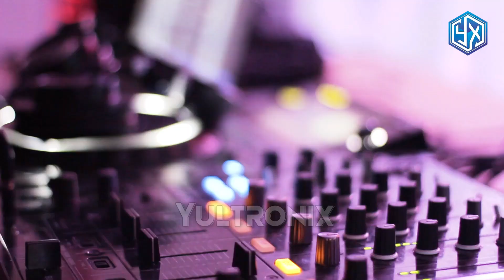EDM Mix - Música Electrónica Dance 2023 🎵 Electro Dance 2023 🎵 La Mejor Musica - P11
💖¡Me encanta compartir EDM Mix - musica electronica Dance 2023 🎵 Electro Dance 2023 🎵 La Mejor Musica contigo! No dudes en Activar las notificaciones para estar al día con nuevas subidas! 🔔
Musica electronica - lista
01 TITANIC (PedroDJDaddyRemix)
02 Astronomia ((PedroDJDaddyRemix
03 Radiology & 9lives - Narcotic (2k18 Edit)
04 Need Your Love [DJLUPA FT. DJ CABRITO MIX ]
05 Janji - Heroes Tonight (Mawexx Remix)
06 TheFatRat & Anjulie - Close To The Sun
07 de Pablos - Future is here
08 Murad - Run
09 My Heart
10 TheFatRat - Monody (feat. Laura Brehm)
11 K-391 - Summertime
12 TITANIC (PedroDJDaddyRemix) x2
13 Astronomia ((PedroDJDaddyRemix) x2
14 Radiology & 9lives - Narcotic (2k18 Edit) x2
Descarga nuestra aplicación de música electrónica y escucha una amplia variedad de géneros

2023 edm
EDM YEA
edm mix 2023
edm 2023 mix
musica
electro
electro 2023
electro mix 2023
electro mix
electro dance
electronica
musica electro dance
musica electro dance 2023
musica electronica mix 2023
mejor musica electronica
electronica mix
musica electronica dance
musica electronica dance 2023
musica dance 2023
electronica dance
musica dance 2023
electronica dance 2023
Musica electronica
musica electronica 2023
electro mix
electro dance 2023
musica dance
electro dance
la mejor musica electronica
electronica 2023
musica electronica
musica electronica mix
mix musica electronica
La Mejor Musica Electronica 2023 - Electro dance Mix 🎵